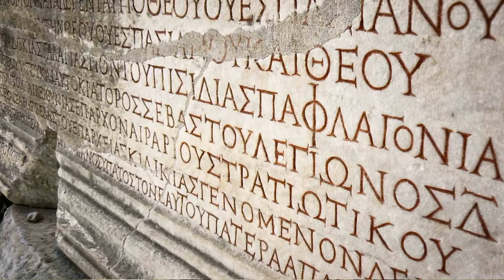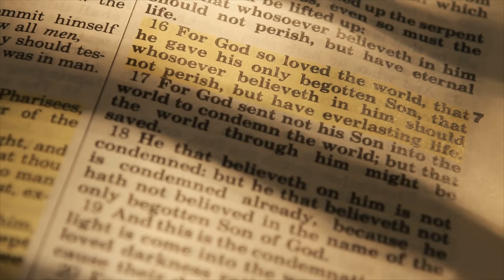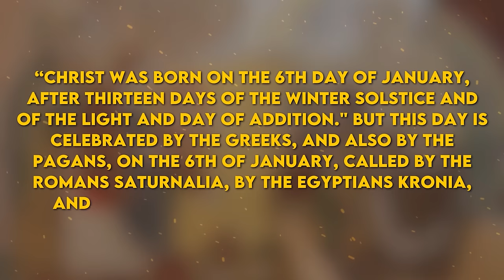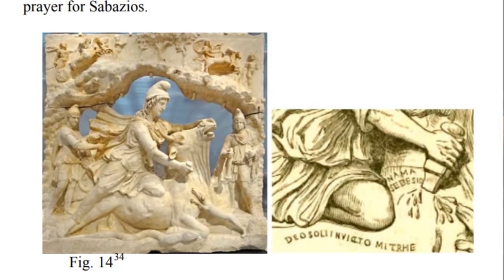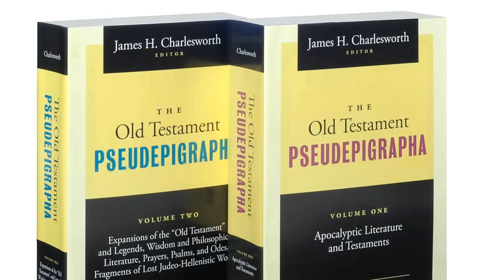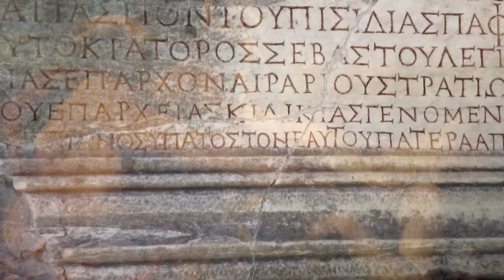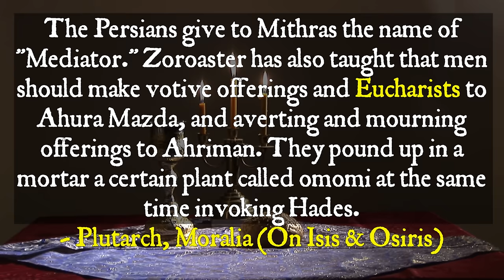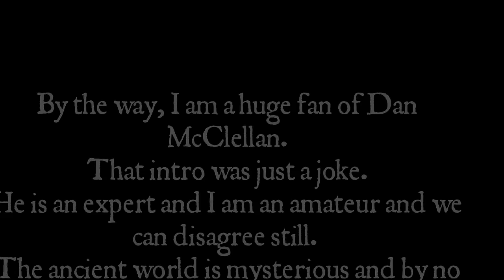Jesus & Dionysus Links: Deeper Than You Think | DOCUMENTARY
Jesus and Dionysus (also called Bacchus, Zagreus, Sabazius & Liber) both are the Son of God. But not just any of the sons of God, these two are the only two that are chosen to be the heir of the Kingdom of Heaven itself. They are THE Son of God. I will show why Dionysus stands above all other sons of Zeus later in the video. But in short, in the Dionysaica, as well as older legends and fragments concerning Dionysus, Zeus, in the form of a dragon impregnated the Perpetual Virgin, or Kore, aka Persephone, and chose the child to wield the thunderbolt and become the Prince of Olympus, and the heir to Zeus’s throne, a status that no son of Zeus had ever been promised before. Like Jesus, who is the Heir of the Kingdom of Heaven, the Logos, who was one with God. In the same sense, Dionysus, called Sabazius by the Phrygians, was “In the Bosom of the Father Zeus”. (Clement)

Dionysus & Jesus both have a mortal human mother and are miraculously born. Unlike Jesus, Dionysus has 2 mothers, one divine, one mortal. But one of them, Persephone, had the epithet of Kore, which can mean Virgin or Young Maiden. Similar to Hebrew word עלמה   Almah, used in the famous “Virgin Birth Prophecy” by Isaiah, cited by Christians and used for Mary and Jesus. Persephone’s name was so sacred that it was not permitted to be spoken aloud by mortal lips, so the Virgin, or Kore, is who gave birth to the first Dionysus, called Zagreus. And the Dionysaica, reports that Dionysus, called Zagreus, was conceived during the time when “the Full Moon was seen in Virgo”. And two times the author Nonnus reports that Virgo was present during his conception.

There is also the Sabazius, who Diodorus calls the oldest Dionysus, who according to multiple inscriptions and passages from Diodorus and Cicero, is the Son of the Great Mother Cybele, who like Mary holds the title for Mother of God. I will argue that the Veneration & Worship of Mother Mary has some of its roots of influence in Phrygian Cybele. More on this to come later.

After Dionysus’ death and resurrection, he was born again by the other mortal mother, Semele, was reported to be a virgin according to commentary about the wedding between her and Zeus, but no virgin-birth in a miracle sense. The text clearly says she had intercourse with Zeus, and that Zeus loved her more than anyone before her and the love was real love. Regardless of the details, a mortal-virgin-miracle birth scene is present in both the Gospels and in the Dionysaica legends and fragments.

Jesus and Dionysus died in violent ways but were reported to have been bodily resurrected within a matter of days.

Jesus and Dionysus both want one thing, and one thing only from their followers. Devotion. At the end of the Bacchae, Dionysus tells Agave, that the wages of sin is death, and she is told that it is too late to repent, for she did not believe in him before the hour was too late. This is the very attitude that Jesus has for people who do not believe in him and will be cast into hell when it is too late for repenting.

By about 150 years after Jesus lived, people started to really notice these similarities, and they talked about them a lot. Early 2nd century Christian Preachers compared Jesus with Bacchus, and later Nonnus, a Pagan Poet who wrote the famous Dionysaica, the most extensive mythology of Dionysus, in the form of Homeric Prose,  was reported by Church tradition to have converted to Christ, and wrote extensively on the Gospel of John, comparing the life of the Johannine Jesus to the life of Dionysus.

 So, when Greek people who believed in many gods heard about Jesus turning water into wine, they would have thought it was very much like what Dionysus could do. Later in the Gospel of John, Jesus says, "I am the true vine," another phrase that would readers of John’s Gospel would hear and think of Dionysus, the Vine God, but could arguably be interpreted as Jesus' supplanting of Dionysus, as the TRUE Vine God. By this, Jesus was like a new version of Dionysus but even more important.

CHAPTERS:
00:00:00 - Intro
00:00:45 - Main Arguments (Dionysian Roots of Christianity)
00:12:10 - John's Bacchae
00:14:08 - Greek Tragedy Mimesis
00:23:55 - Inverted Mysteries
00:28:24 - Syncretism & Competition
00:34:58 - Last Pagan Generation
00:40:40 - 'Lamb of God' Vs. 'Bull of God'
00:49:40 - Thracian Horse Rider
00:59:35 - Transfer of Eleusinian Mysteries
01:10:00 - Dionysian Eucharist
01:11:17 - New Testament World
01:12:56 - Judaizing the Greek World
01:15:55 - Hypsistarians & 'God-Fearers'
01:22:22 - 'Right Hand of God' (Benedictio Latina Gesture & Sabazius)
01:29:41 - Conclusion